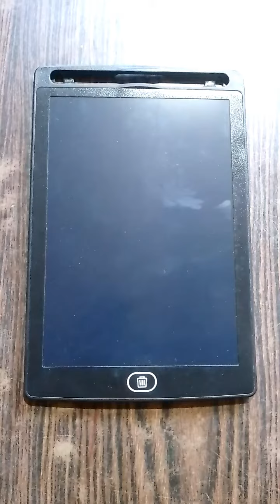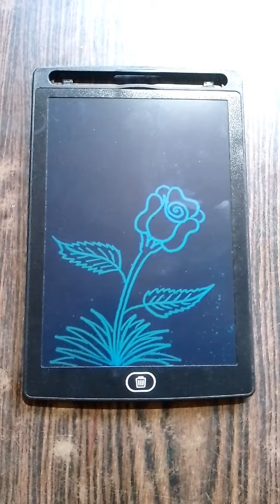Rose painting, amazing painting art video by most talented artist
Amazing painting art video by most talented artist
Easy oil pastel amazing painting for beginners, Diwali painting, Easy and beautiful scenery drawing,how to draw a cow,How to draw a girl,How to draw easy painting

_______Thank You________